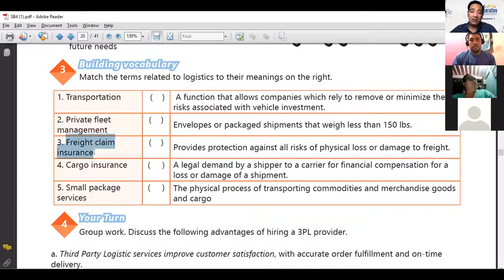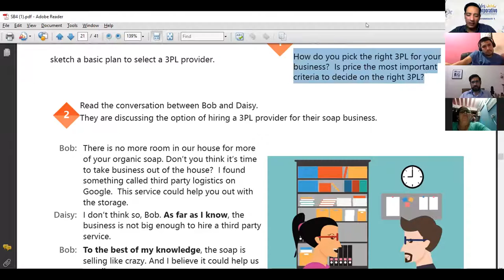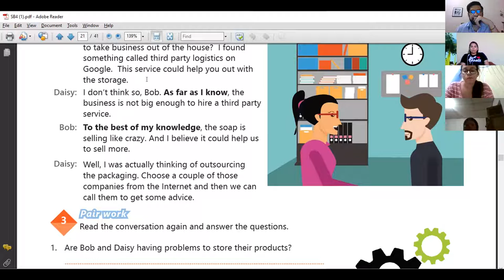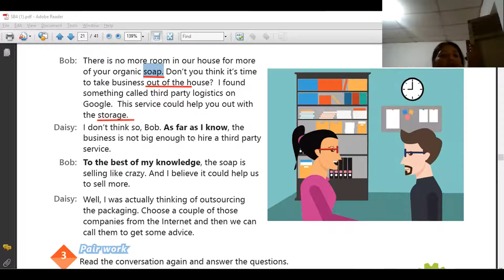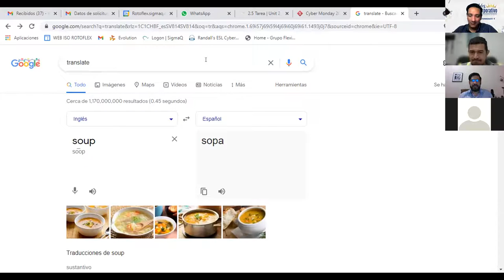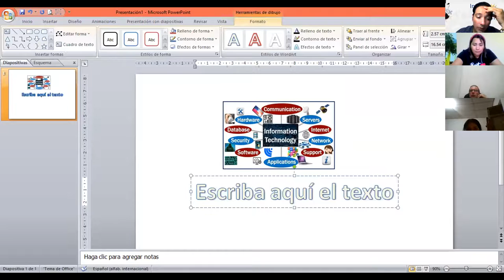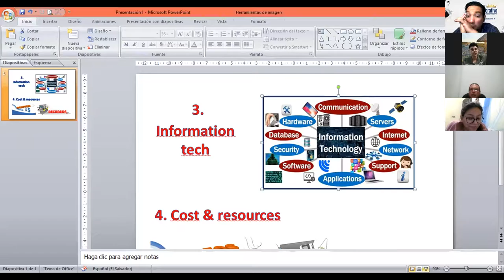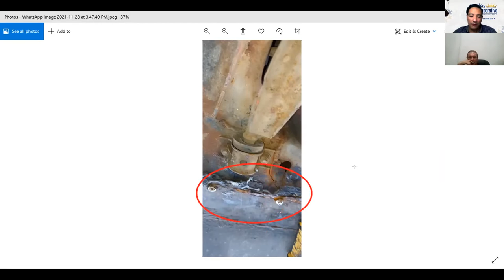Ingles Corporativo-Videoconferencia 11 REVIEW & PRACTICE OF VOCABULARY RELATED TO 7Rs AS WELL AS 3PL